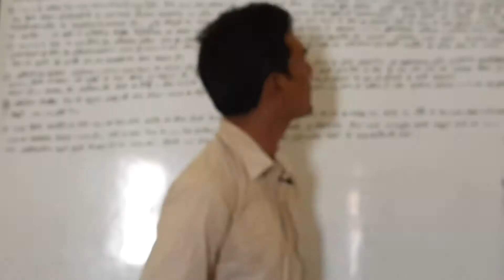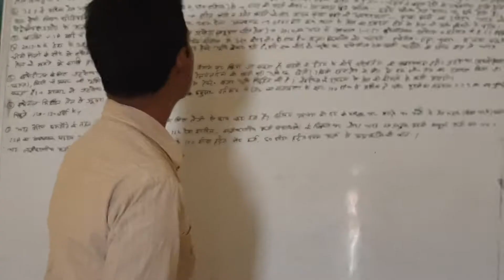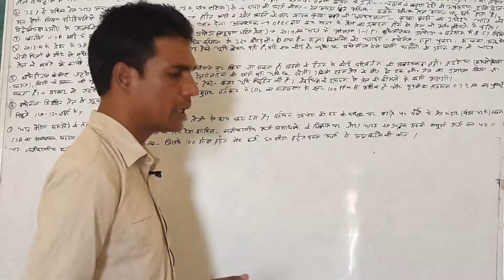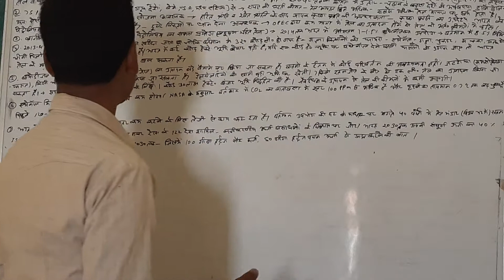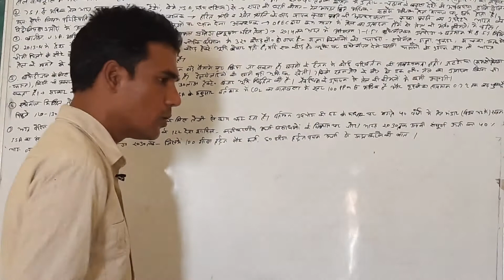5 July 2021